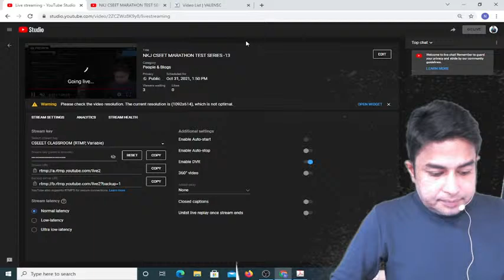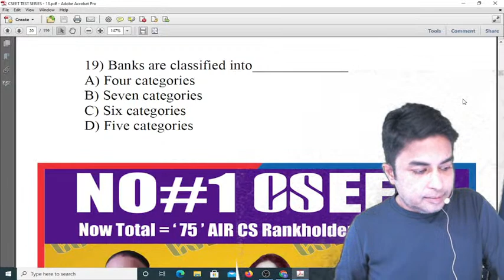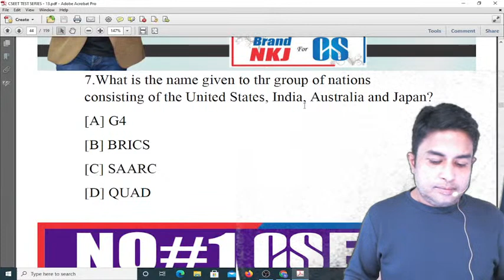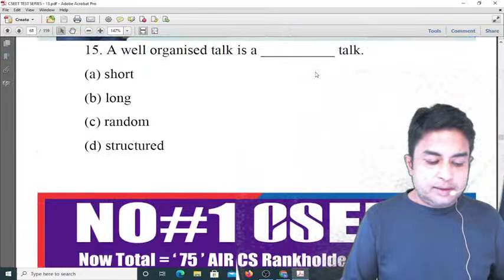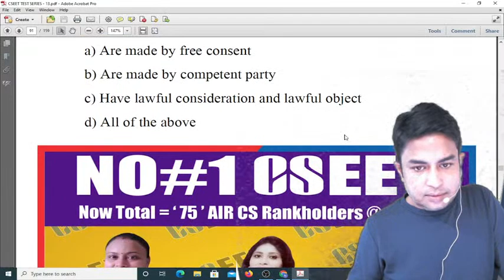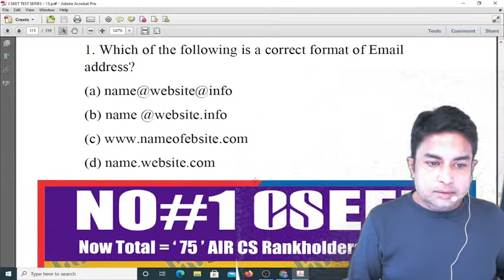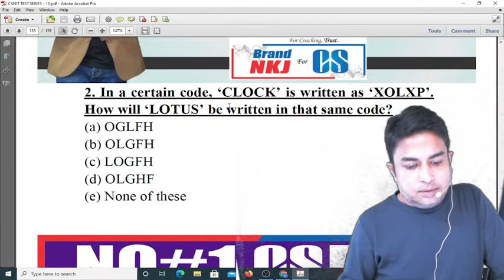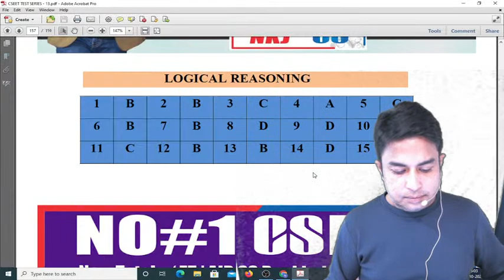NKJ CSEET MARATHON TEST SERIES -13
1. FOR JOINING *FACE TO FACE CLASS / *D2H DIRECT TO HOME CLASS-PURE LIVE CLASS

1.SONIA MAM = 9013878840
2. CSEET incharge = Renu mam = 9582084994
3. Manager = laxminarayan sir =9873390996

2. FOR BUYING OUR *ONLINE CLASS/ *GOOGLE DRIVE / *D2H-DIRECT TO HOME PURE LIVE CLASS etc

**LAUNCHED on 15th JUNE 2021
1. NEW YOUTUBE CHANNEL

2. NEW INSTAGRAM
_FOLLOW_

3. FACEBOOK

4. Twitter

5. Telegram

1. FOR JOINING *FACE TO FACE CLASS / *D2H DIRECT TO HOME CLASS-PURE LIVE CLASS

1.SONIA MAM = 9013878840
2. CSEET incharge = Renu mam = 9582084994
3. Manager = laxminarayan sir =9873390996

2. FOR BUYING OUR *ONLINE CLASS/ *GOOGLE DRIVE / *D2H-DIRECT TO HOME PURE LIVE CLASS etc

1. NEW YOUTUBE CHANNEL

2. NEW INSTAGRAM
_FOLLOW_

3. FACEBOOK

4. Twitter

5. Telegram